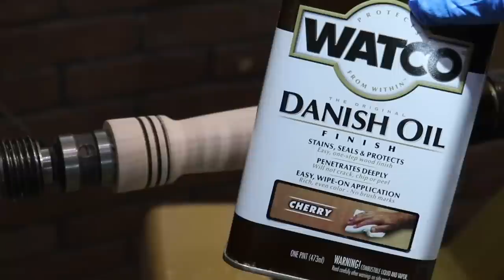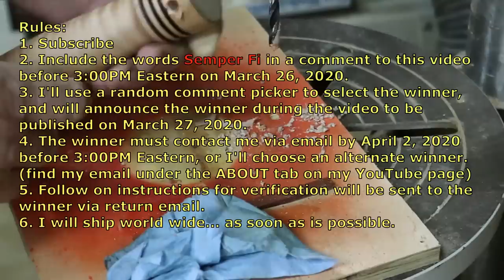Woodturning Garden Tool Handles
Wood turning tool handles for a set of garden tools.  I use some top quality figured maple to make a really pretty set of three.  A little something to keep busy with while stuck at home...

My email can be found on my YouTube page under the “About” tab.  That’s where you’ll need to send photos of your work if you want me to share them with my audience.  Right now, I’ve got about a month and a half waiting list, but I’ll be happy to add you to it.  But… I won’t without your specific permission to do so, so don’t forget to let me know, otherwise I’ll just enjoy seeing what you show me!

I’m also on Facebook.  It’s just a regular page… look for the little carved bald guy wearing bib overalls under my name, Rod Humphrey.    You’ll see things there that I don’t necessarily show on YouTube, but I’m not very active there.